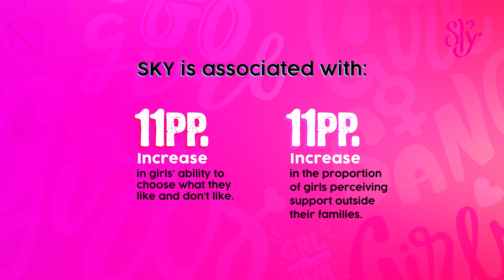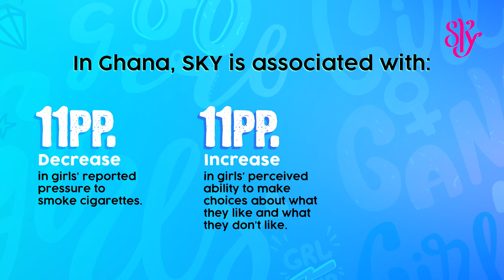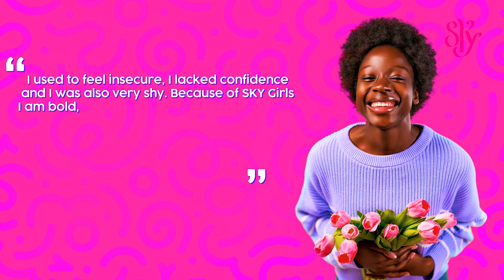Empowering Teenage Dreams: The SKY Girls Ghana Story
Uncover the remarkable journey of SKY Girls Ghana. An initiative that began as an anti-tobacco campaign has blossomed to include focus on S.T.E.M., Adolescent Reproductive Health, Financial Inclusion and Career Choices.

Explore our unique behavioural change model and be part of the incredible journey of young girls in Ghana developing refusal skills and gaining confidence while pursuing their passions.